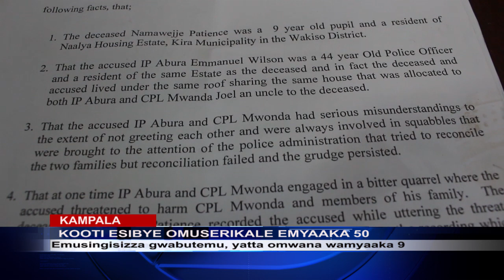OMUSERIKALE ASIBIDDWA EYAAKA 50 LWAKUTTA MWANA